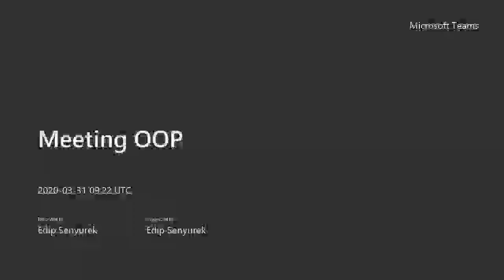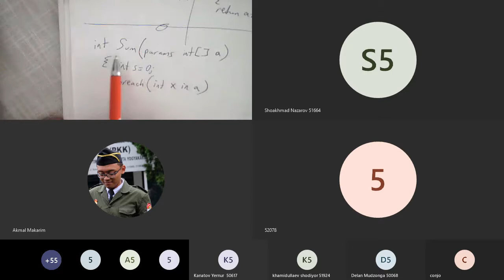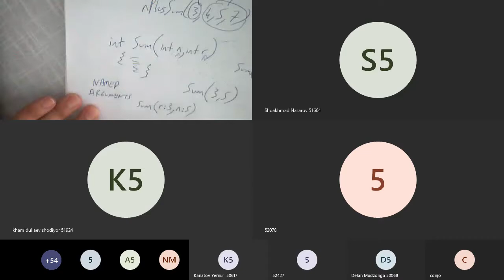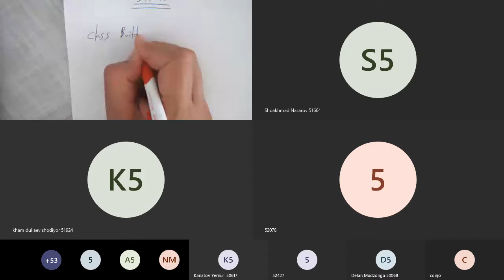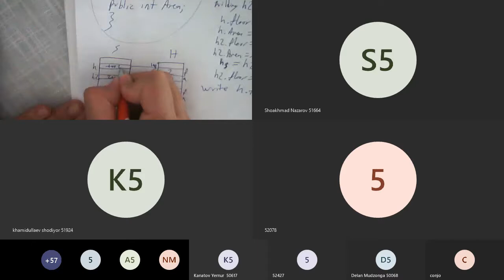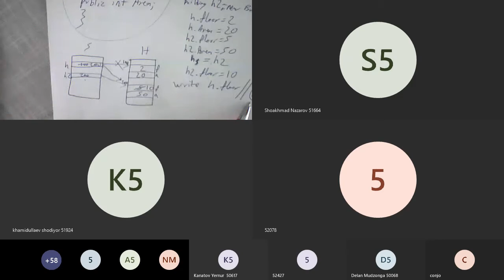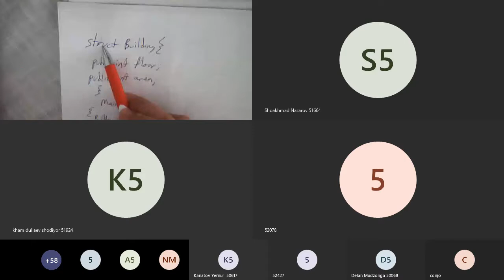09RecursiveRefOutArgumentStructOnlineLab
Unfortunately, because of CoronaVirus, we cancelled classes in University. But we do our lecture online. I uploaded raw video without editing. For the students who missed the lecture.